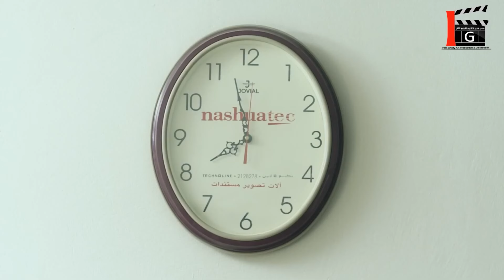اجت لتردلو الجميل و تعملو مفاجأة قامت كسرتلو رجلو لقصي يا حرام هههه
سنة اولى زواج